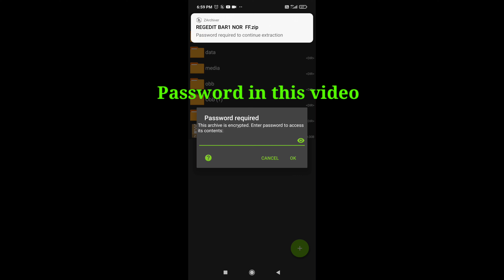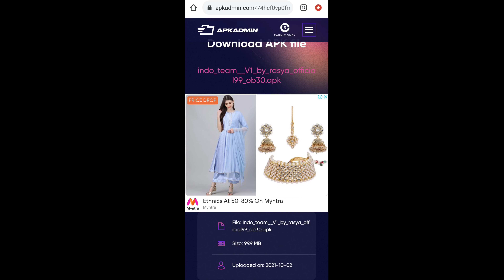Free fire new update mod menu | Free fire Live Proof